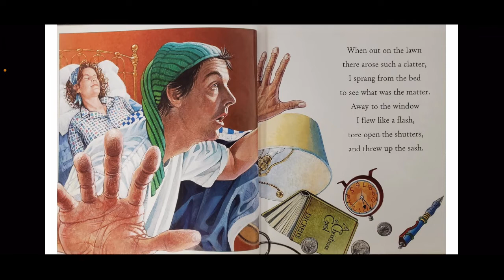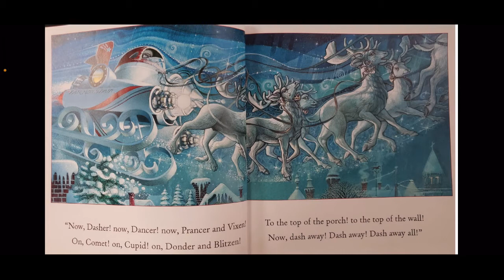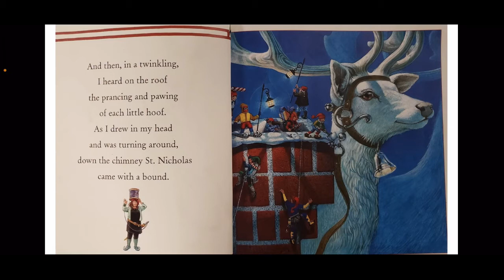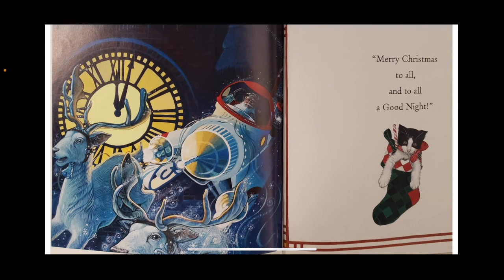The Night Before Christmas | December Christmas Read Aloud!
This is a fun Christmas read aloud for elementary students.